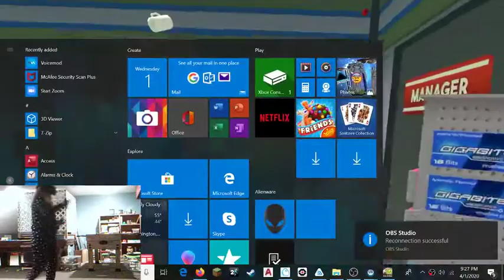Job sim WITH HANDS!!!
Hailey plays joB sim with valve index controllers